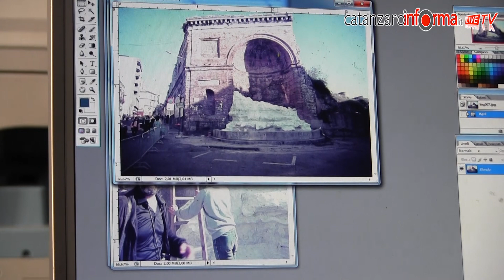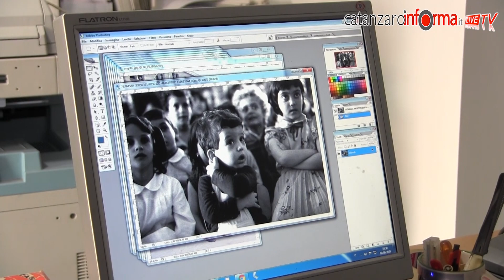Carlo Paone racconta la manifestazione del 1983 per il Cavatore